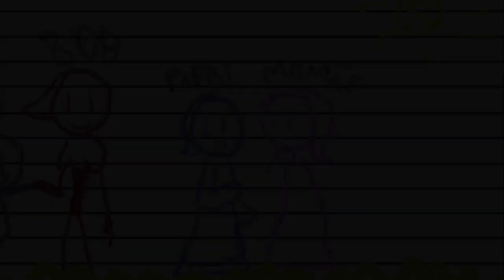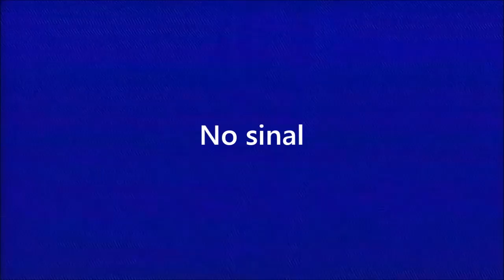Meu amigo Bob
O que você achou do meu amigo Bob